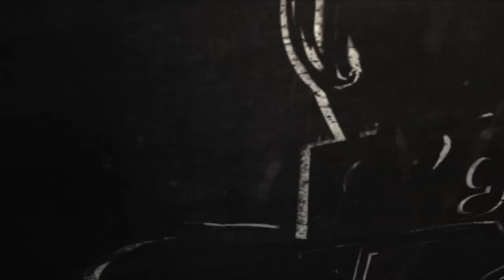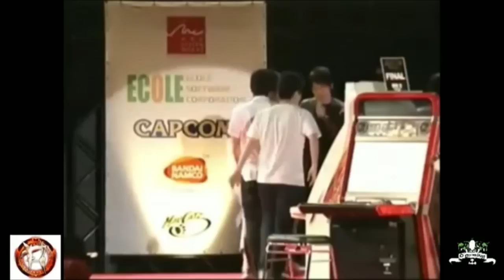[Ep#1] Le Gagapa Show du 04/02/2014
Nouvelle émission Super Street Fighter IV présentée par Gagapa himself ! Au programme de cette émission du 04/02/2014 : l'actualité, un retour des matchs de légende puis un tournoi live avec viewers ! Ceci est en fait l'émission n°2 mais la 1 n'a pu être record.